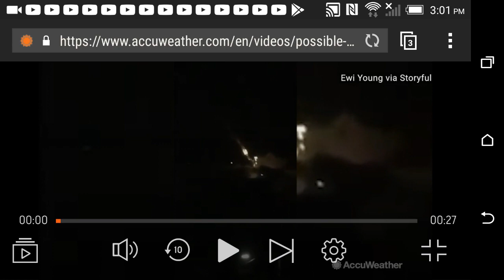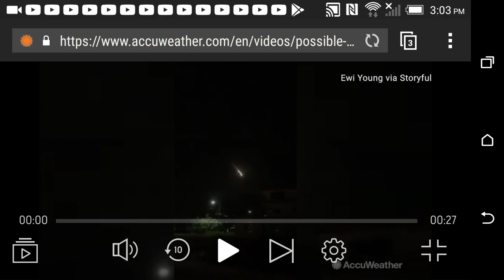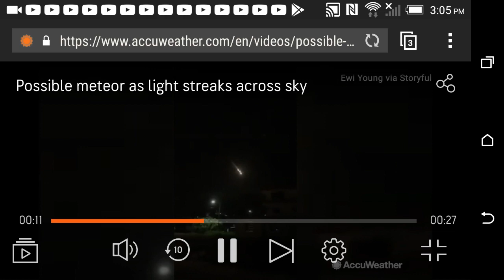THERE SHALL BE SIGNS IN THE HEAVENS